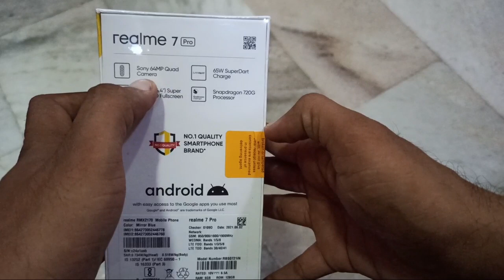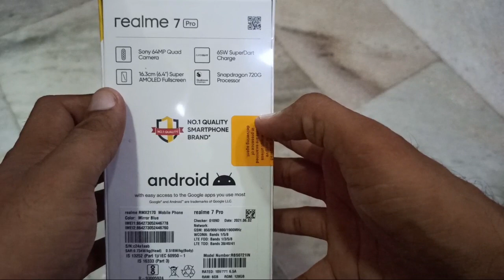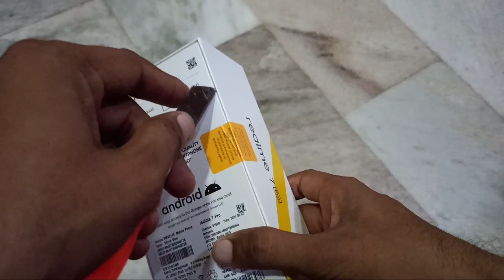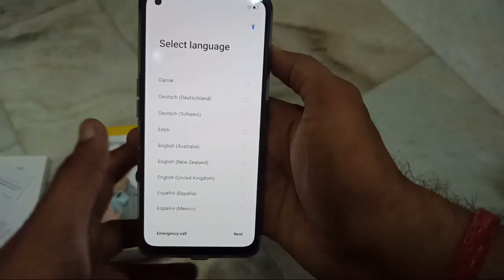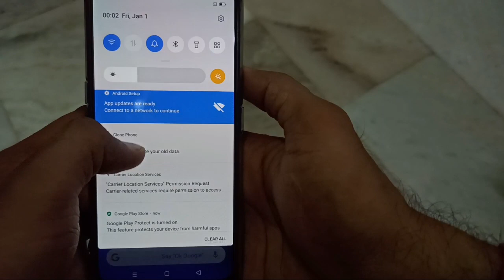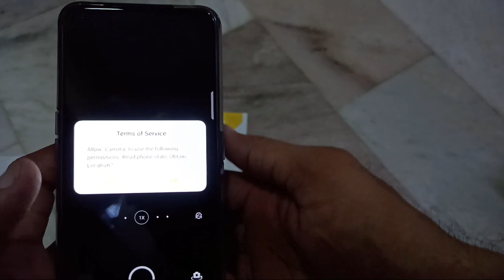Realme 7 Pro Unboxing & Full Review 2021 | Should You Buy in 2021 🔥🔥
dosto es video me maine realme 7 pro ki unboxing ki h or sath me full review bhi kia h. kya ye phone apko 2021 me lena chahiye ya nhi